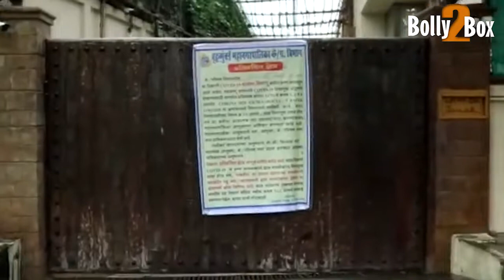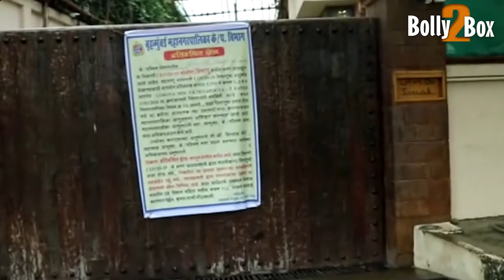BMC ने Amitabh Bachchan के बंगले और Office को किया Sanitizes - Video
BMC ने AmitabhBachchan के बंगले और Office को किया